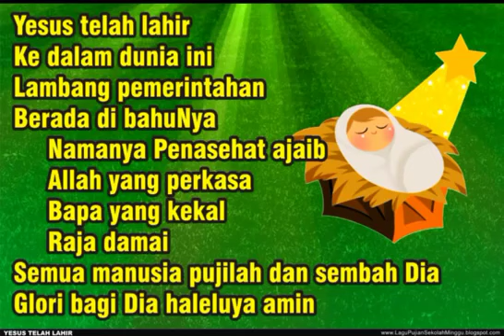lagu rohani natal.yesus telah lahir ke dunia